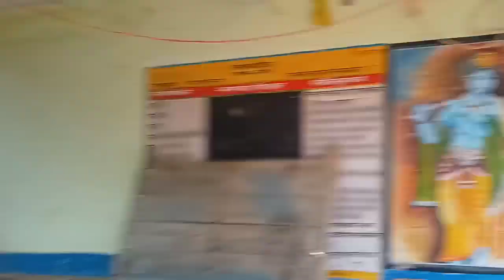Aaj Bhai Log Ke Sath bahut बड़ा scam Ho Gaya । Jaise साबुन लगाए और Light 🚨 Band ho gya 😂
Aaj Bhai Log Ke Sath bahut बड़ा scam Ho Gaya ।